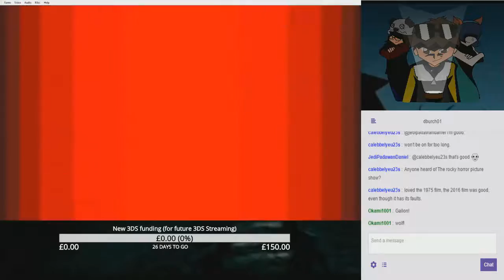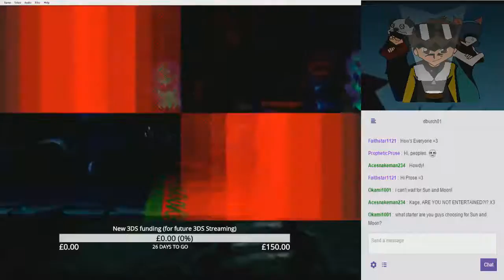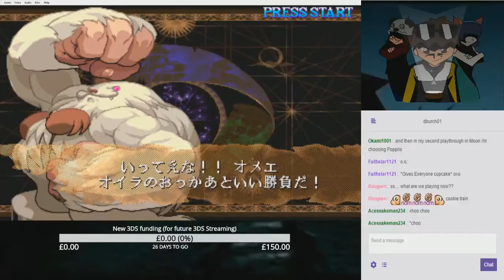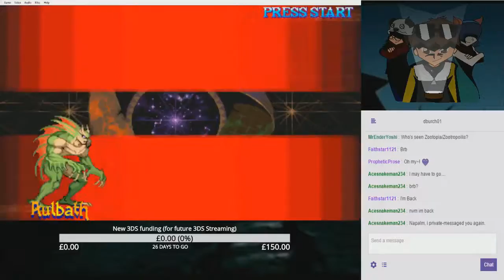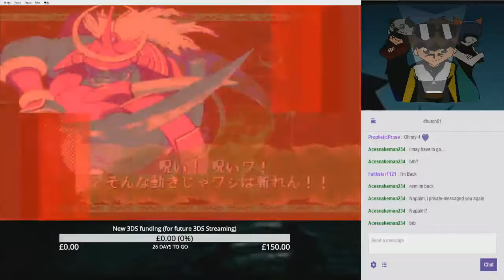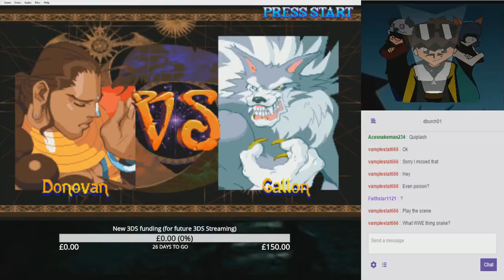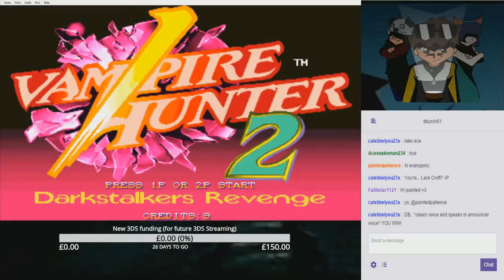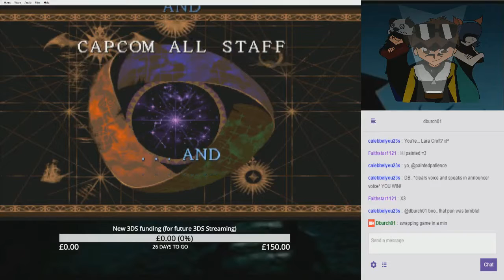Hauntober: Vampire Hunter 2: Darkstalkers Revenge (Arcade Port Round 2)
Now for the second half of the full roster run of Darkstalkers 2, going through the remaining fighters of the game.

(Note)
This was recorded 1-2 days after Halloween

Timestamps